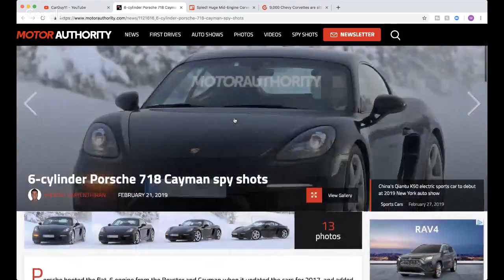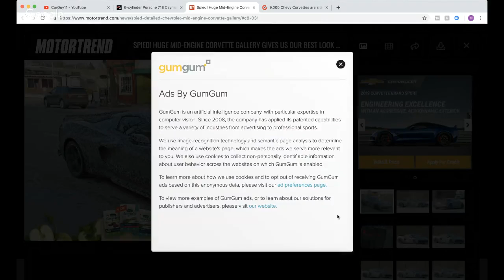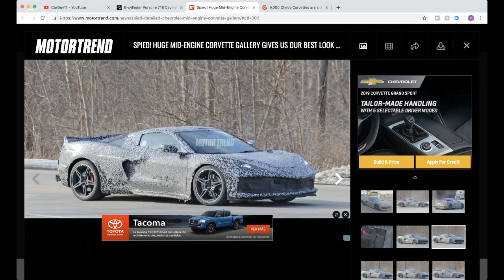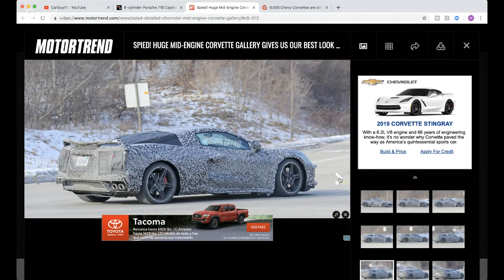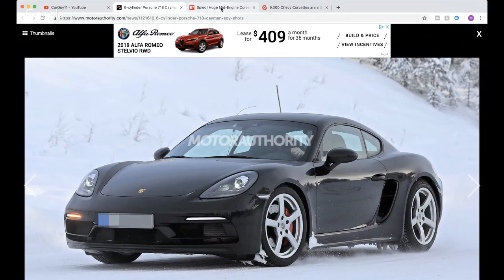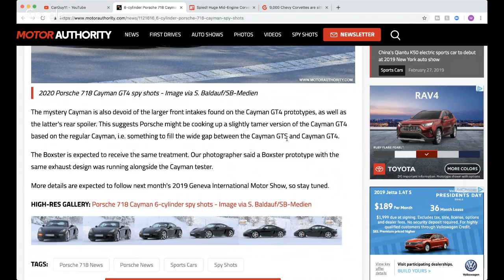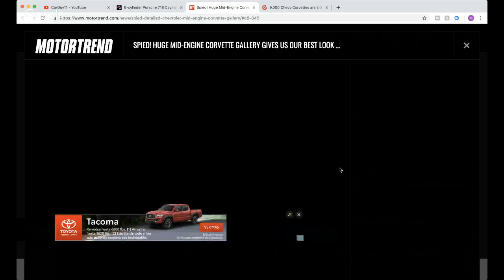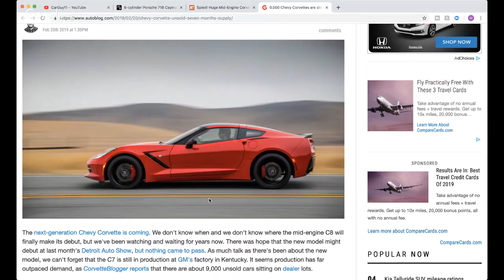Cayman GT4 or C8 Corvette? - CarGuy11 Live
Let's talk about the biggest car stories of the week!